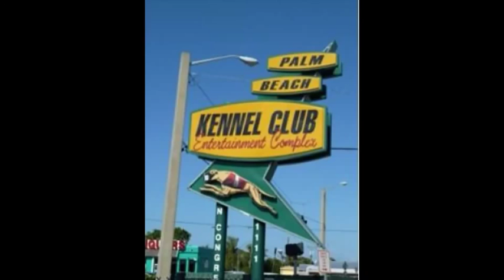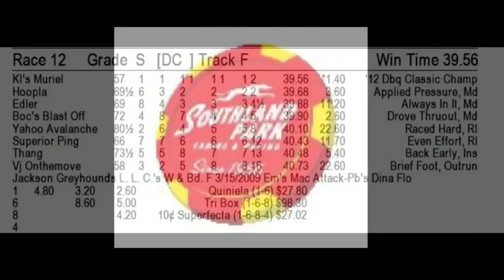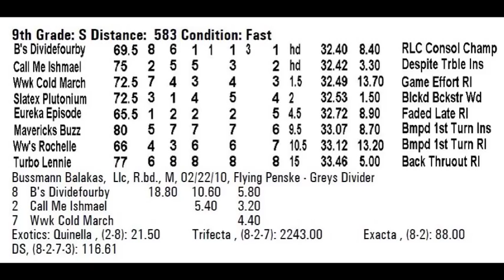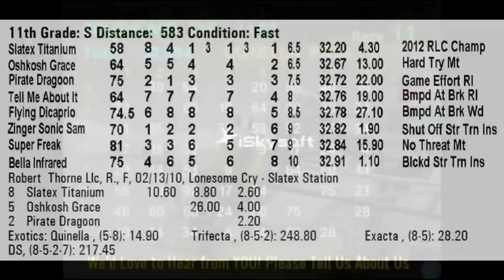United Greyhound Racing Presents The Starting Box- episode 1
Created by United Greyhound Racing. Here is our first attempt to create some original greyhound content.  Once we fully understand all the tools we have in front of us, the show quality should increase. To learn more about United Greyhound Racing, visit out web